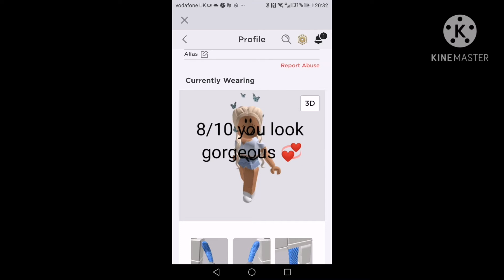Rating my friends Roblox avatars~Robux edition ~